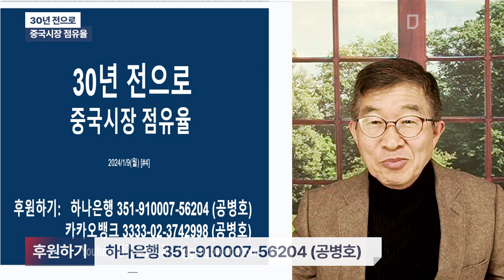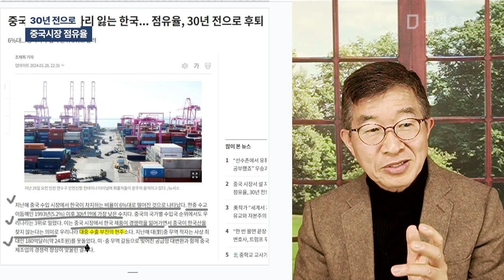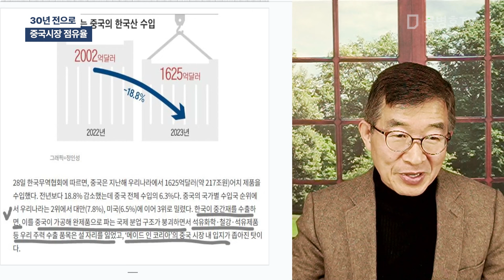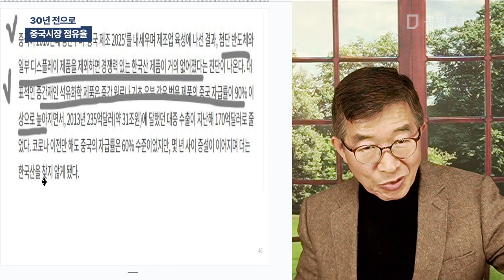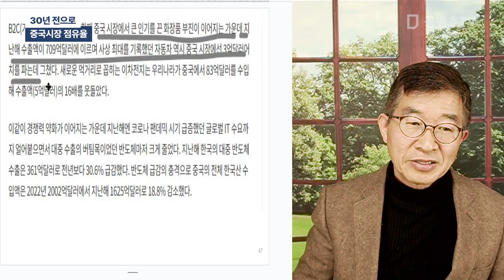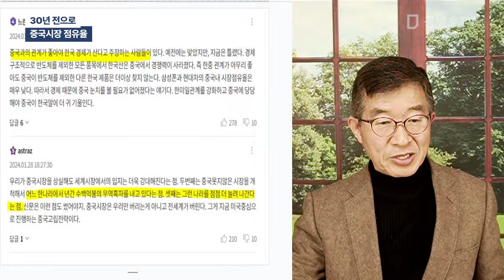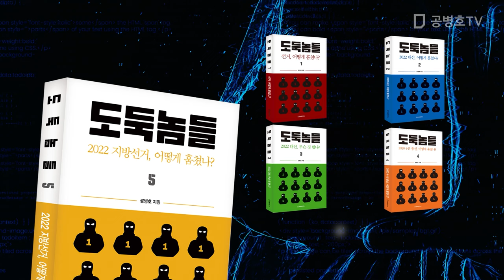30년 전으로 / 중국시장 점유율 [공병호TV]